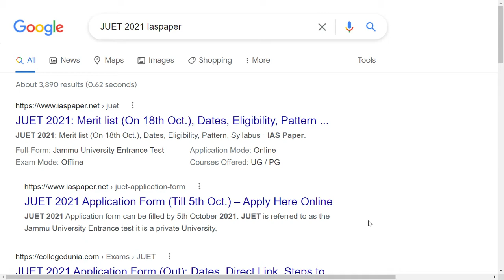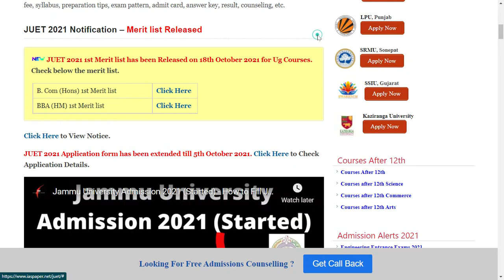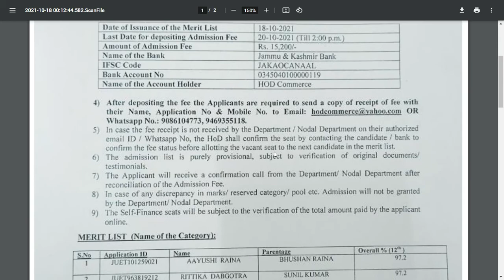JUET 2021 1st Merit list (Released) - How to Check JUET 2021 1st Merit list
JUET 2021 1st Merit list has been released on 18th October 2021. JUET 2021 will be conducted by the Jammu University, Jammu, India